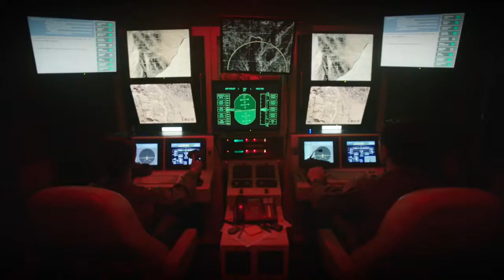Natalie Pero – NCIS: New Orleans (2015) – TV Scene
Natalie Pero as Navy Lieutenant  Ellen Hale in NCIS: New Orleans.